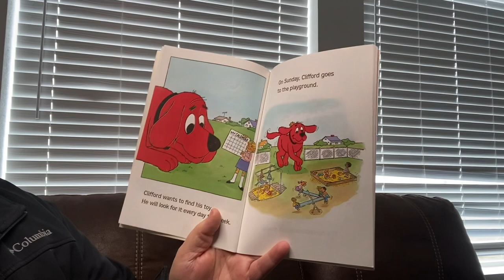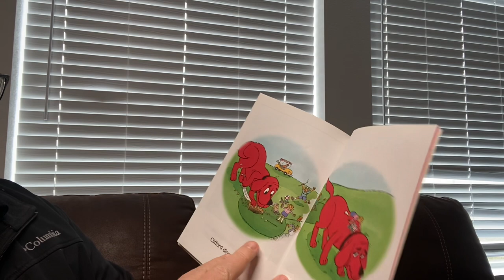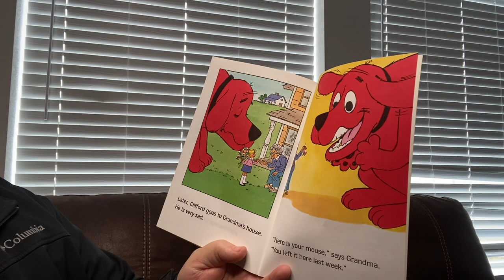Clifford’s Busy Week by Norman Bridwell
Clifford’s Busy Week by Norman Bridwell Read aloud by Grandpa.